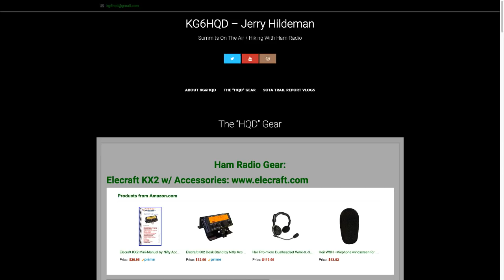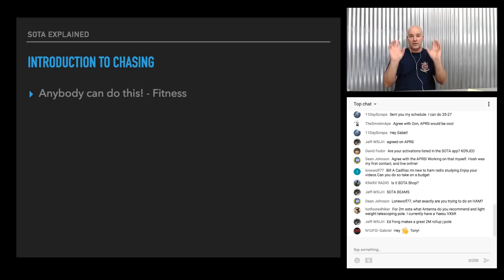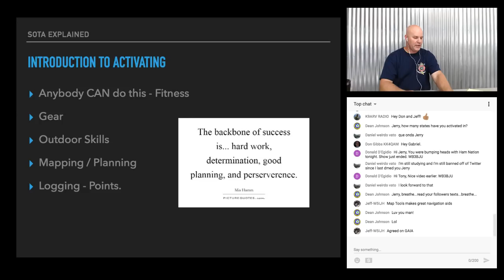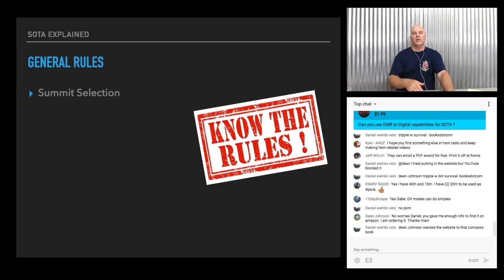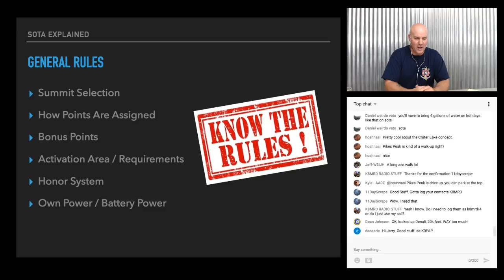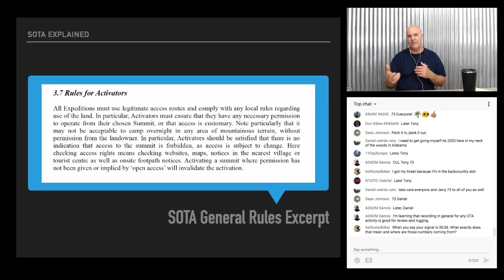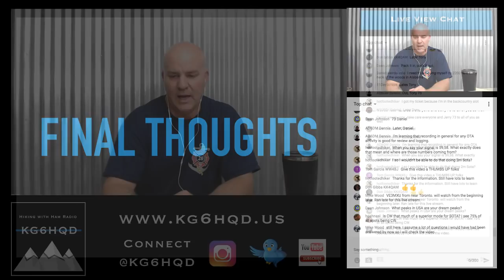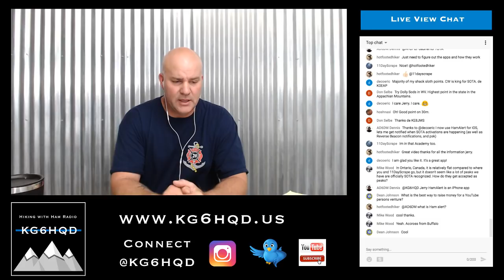SOTA - The RULES of the GAME!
I'm going to cover the basic principles of SOTA (Summits On The Air), what constitutes an activation, explain the difference between an activator and chaser, the point system, modes and bands used and allowed etc.  Bring your questions and lets chat about the fun HIKING WITH HAM RADIO scheme that started in the UK and has gone worldwide!

GEAR I USE:

Backpack & Hydration System:
My Osprey Backpack
Platapus 3 liter bladder
Katadyn Hiker Microfilter

Footwear:
Solomon Trail Runner Hiking Shoes
Darn Tough Socks

Camera Gear:
GoPro Kit Choice
Wasabit GoPro Battery Pack
Solar Charger Battery Bank
Zoom H1 Audio Recorder
​Dead Cat Zoom for Zoom H1
Nikon D750 Camera
Nikon 16-35mm lens
Nikon 24-70mm lens
Joby GorillaPod

Drone:
DJI Mavic Pro - Fly More Kit

Cooking & Food:
MSR Ultra Light Stove
Fuel Canister for Stove
Titanium 450ml Cup
Titanium long handle spoon
Flint Fire Starter Tool
Mountain House Freeze Dried Meals
Cliff Protein Bars

Clothing:
My boonie hat
My tan US Flag ball cap
Neck Gaiter
Carhart Beanie
Wool Gloves
North Face Gortex Jacket
North Face Shell
North Face Down Jacket

Must Have Items:
Leki Trekking Poles
Therm-a-rest Sleeping Pad(small)
Gear Snake Wire Ties
Eno Double Nest Hammock
Bug Repellent (Skin So Soft)

Laptop Mini-Microphone
Guy Line / Cordage
5.4m Telescoping Fishing Pole